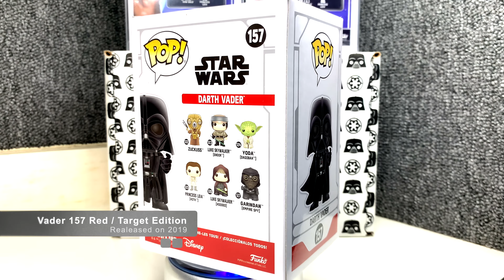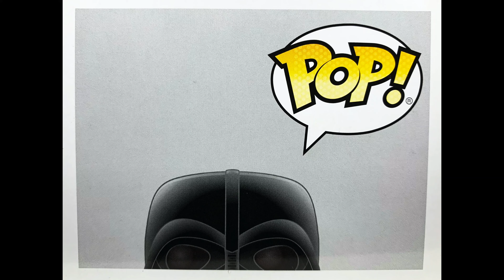✨ Unboxing TOYS 004: Darth Vader POP #157 RED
Darth Vader POP #157 Red Chrome Target Edition